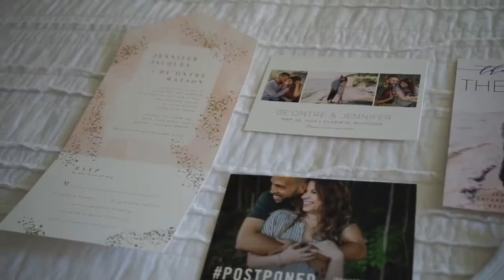Watson Wedding Teaser 10/17/2020